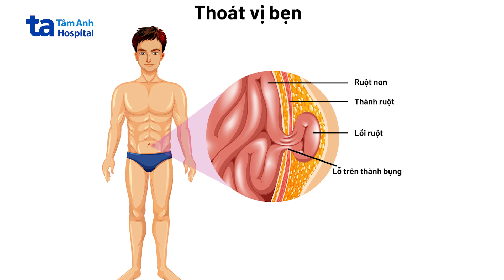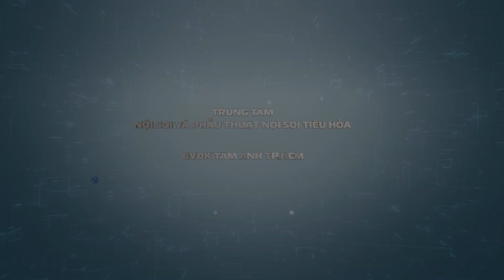Thoát vị bẹn: Nguyên nhân, dấu hiệu và cách phòng ngừa | BS.CKII Nguyễn Quốc Thái | THTA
⚡ Thoát vị bẹn là một tình trạng khi các đối tượng cơ bản trong cơ bệnh bị di chuyển ra khỏi vị trí bình thường của chúng. Trong trường hợp thoát vị bẹn, thường là một hoặc cả hai đầu cánh xương đùi di chuyển ra khỏi vị trí bình thường trong ổ hông. Có thể xảy ra thoát vị bẹn ở một hoặc cả hai bên.

❓ Nguyên nhân của thoát vị bẹn có thể bao gồm chấn thương, đặc biệt là chấn thương từ tai nạn xe cộ hoặc vận động thể thao. Ngoài ra, nguyên nhân có thể là do quá trình lão hóa, đặc biệt là ở những người già.

🔆Thoát vị bẹn gây ra đau đớn và hạn chế khả năng di chuyển. Trong nhiều trường hợp, người bị thoát vị bẹn cần phải được điều trị bằng cách phẫu thuật để đặt lại xương và khôi phục chức năng bình thường. Điều trị cũng có thể bao gồm việc sử dụng các thiết bị hỗ trợ và liệu pháp vật lý.

📺 Mời quý vị cùng theo dõi video Thoát vị bẹn do BS.CKII Nguyễn Quốc Thái chia sẻ tại đây

✍️ Nội dung video:

00:25 Thoát vị bẹn là gì?
00:50 Dấu hiệu thoát vị bẹn
01:25 Nguyên nhân thoát vị bẹn
03:22 Chẩn đoán thoát vị bẹn
04:28 Thoát vị bẹn gây hậu quả gì?
05:51 Điều trị thoát vị bẹn
07:32 Phòng ngừa thoát vị bẹn

⚡ Thoát vị bẹn không chỉ gây đau tức, ảnh hưởng sinh hoạt và chất lượng sống, thoát vị bẹn còn có thể đe dọa tính mạng người bệnh nếu biến chứng nghẹt khối thoát vị gây hoại tử, nhiễm trùng nhiễm độc. Do đó, người dân nên đến bệnh viện thăm khám, điều trị ngay khi nghi ngờ các dấu hiệu thoát vị bẹn. Nếu có điều kiện, mỗi người nên tạo thói quen đi bệnh viện khám sức khỏe định kỳ giúp phát hiện sớm bệnh thoát vị bẹn và các bệnh về tiêu hóa nói chung.

➡️ Nhớ đặt thông báo đón xem các số được phát sóng trên kênh YouTube Tiêu hoá Tâm Anh vào 19:00 Thứ 3 hàng tuần nhé!
🔹 Chịu trách nhiệm sản xuất: Chu Minh Vũ
🔹 Cố vấn hình ảnh: Trịnh Minh Tuấn
🔹 Tổ chức sản xuất: Thái Bảo
🔹 Biên tập: Thái Bảo
🔹 Quay phim: Minh Nhựt
🔹 Dựng phim: Tuyên Phạm
🔹 Thiết kế mỹ thuật: Khắc Hậu
🔹 Hậu kỳ: Đức Huy - Thái Bảo - Cẩm Hương.

Video được thực hiện với sự đồng ý của người bệnh. Đồng thời sử dụng các tác phẩm âm nhạc: Forgiven Fate - Dan Lebowitz.mp3.
🛎 Đặt câu hỏi và tư vấn trực tiếp với các chuyên gia, bác sĩ tại nhóm:

🛎 Follow Khoa Tiêu hóa - Gan mật - Tụy và Trung tâm Nội soi & Phẫu thuật nội soi tiêu hóa trên:
- TT Nội soi & Phẫu thuật nội soi tiêu hóa - BVĐK Tâm Anh